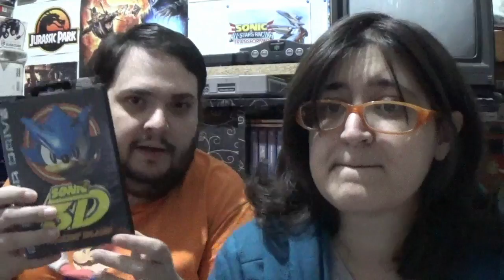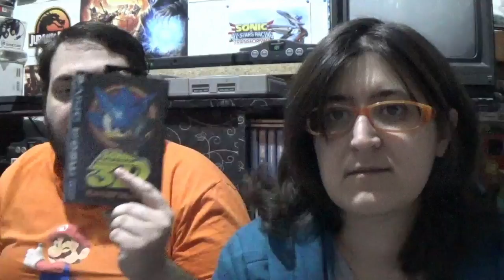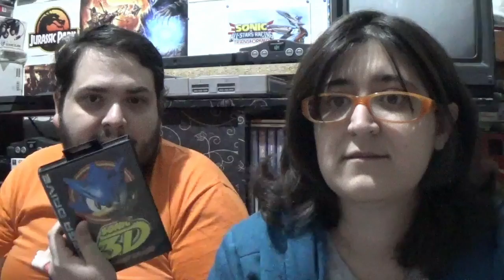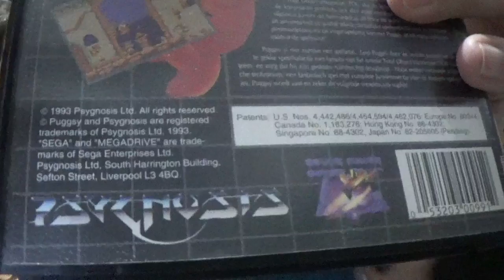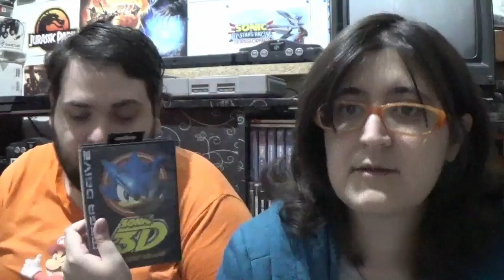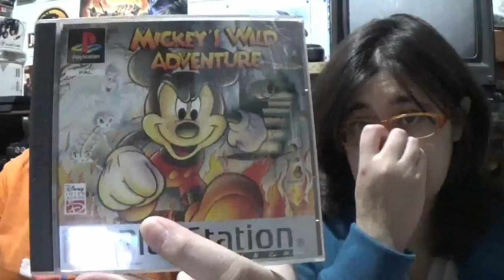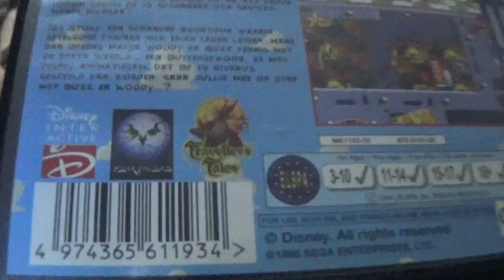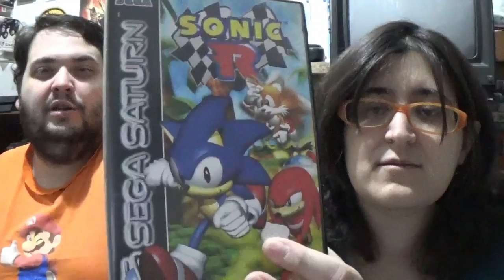El legado de Travellers Tales y Sonic 3D DX - La opinión de RACCAR y Ash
Hoy comienza el Sonic Hacking Contest 2017 con una entrada muy especial: Sonic 3D DX, y por eso hablamos un poco no solo de ese hack sino de la historia de la compañía que le ha dado vida: Travellers Tales.